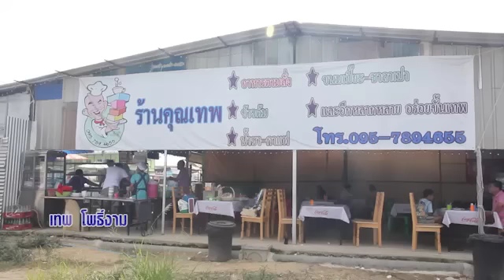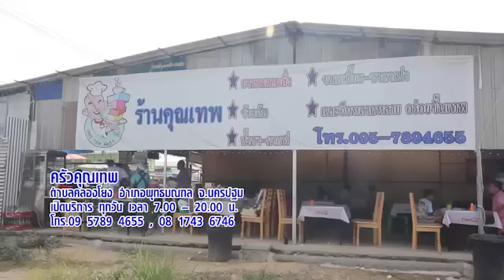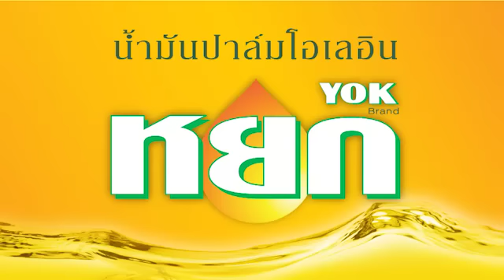ตี๋อ้วนชวนหิว 20 ธค 58 เพื่อนกันมาทำกิน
เพื่อนกันมาทำกิน
เทพ โพธิ์งาม
ร้านครัวคุณเทพ
ตำบลคลองโยง อำเภอพุทธมณฑล จ.นครปฐม